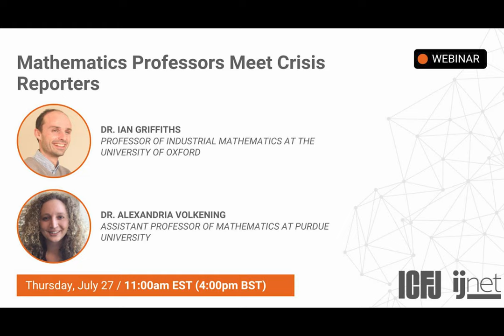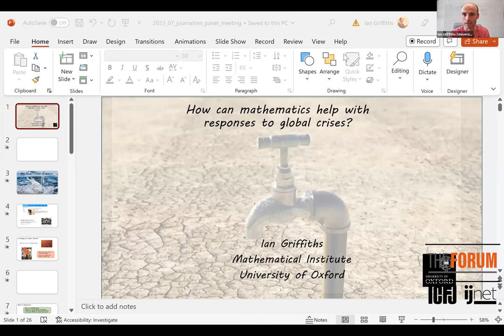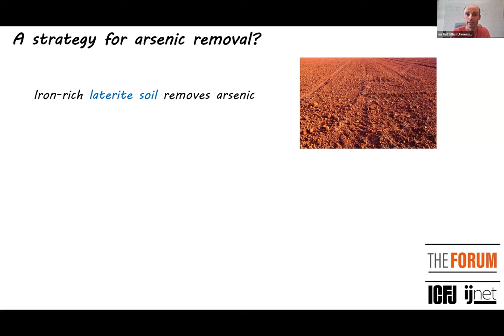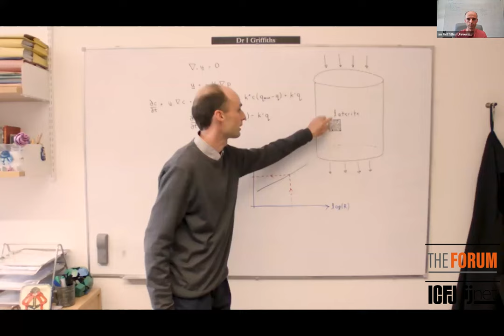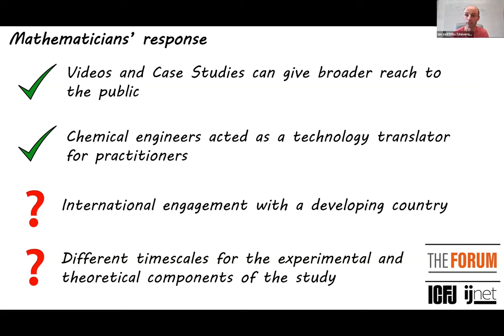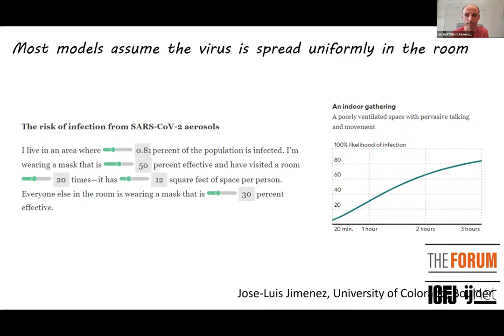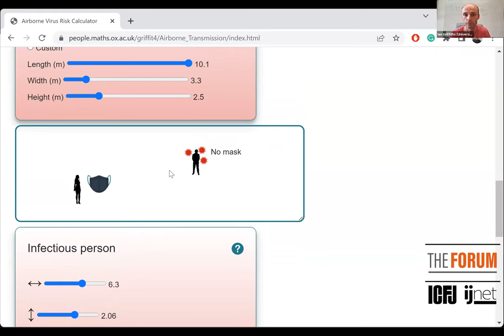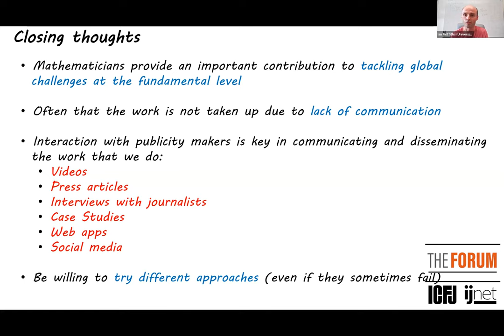Mathematics Professors Meet Crisis Reporters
For the last session of our Mathematics Reporting Series organized by the International Center for Journalists (ICFJ) Pamela Howard Forum on Global Crisis Reporting, journalists will be interacting with two mathematics professors to better understand one another, and to see how they can work together.

This upcoming session is designed specifically for crisis reporters, journalists and writers interested in delving into the fascinating world of mathematics. We are delighted to have Ian Griffiths, professor of industrial mathematics at the University of Oxford, and Alexandria Volkening, assistant professor of mathematics at Purdue University, join us.

There are a number of things we will be aiming for during the session. They include creating an opportunity for journalists to interact freely with the mathematics researchers, understanding how to talk to mathematics researchers about their work, gaining tips on story ideas worth exploring, and lots more.

It will also be the official commencement of the submission entries for our mathematics reporting grant.